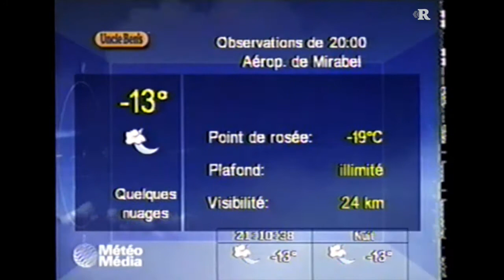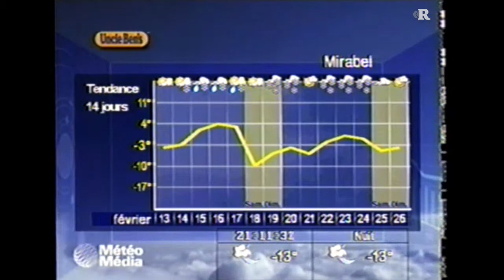MétéoMédia | Prévisions Locales | Février 2006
Extrait du 12 février 2006 | Présentatrice: Valérie Mathieu